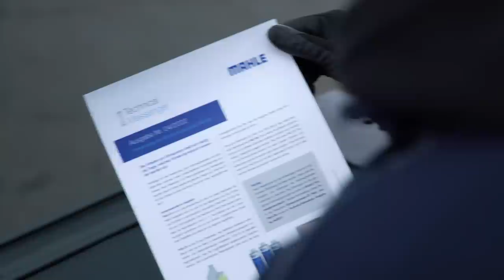Inside MAHLE | Manuel Diaz Diaz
Through our ongoing video series Inside MAHLE, we'd like to introduce the people working behind the scenes at MAHLE to you.

Manuel Diaz Diaz is part of our Technical Service Team at MAHLE Aftermarket. Besides managing customer complaints, Manuel is the mastermind behind many of our services, such as Technical Messenger, technical trainings, and damage brochures for workshops.

For more than a year, Manuel has been involved in the setup and operation of the MAHLE technical hotline.

A key part of his job is gathering information from all touch points with mechanics and workshops to decide which topics and common error sources will be turned into a Technical Messenger or a damage brochure.

▬ Favorite Videos ▬▬▬▬▬▬▬▬▬▬▬▬